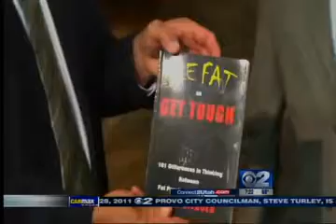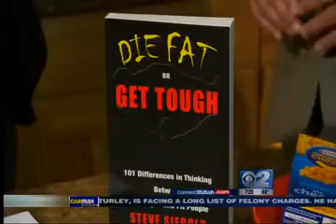Steve on KUTV Salt Lake City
The foundation for successful weight loss begins with making the decision!